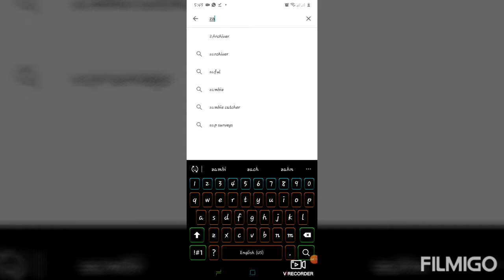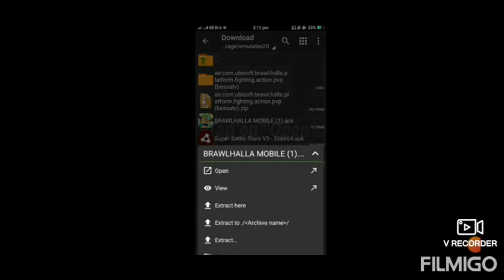How To Download Brawlhalla Mobile on Android (Latest Version 2020)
In this vedio I'll show you How To Download Brawlhalla Mobile on Android 2020

Download Links-
Apk:

Princemorgz Gaming is a YouTube Gaming Channel. We play all kinds of games but we really like to play mobile games, funny games, iOS and Android Games. Our goal is to create quality gaming content, beautiful gameplay video, educational walkthrough, compilation, and more to help you be happy, smart and learn more about the games we playing. Our videos also teach you how to play a game as you watch.

prince_morgz

prodon musiq
Like Goals:20
Sub Goals:4000